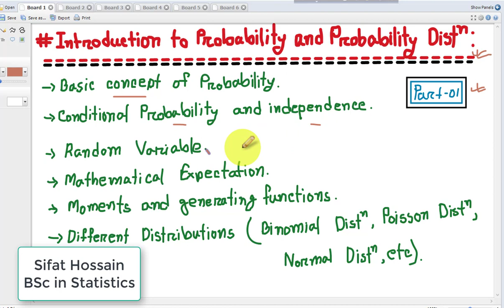Introduction to Probability | Basic Concept | Part-01 | Statistics